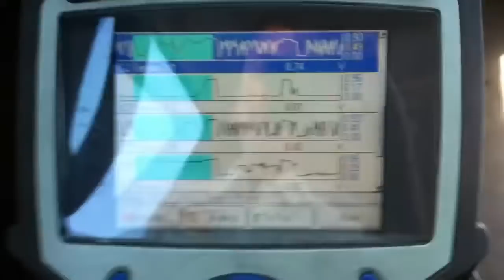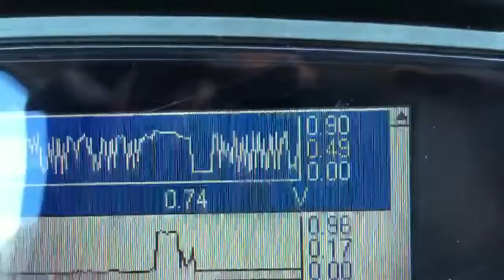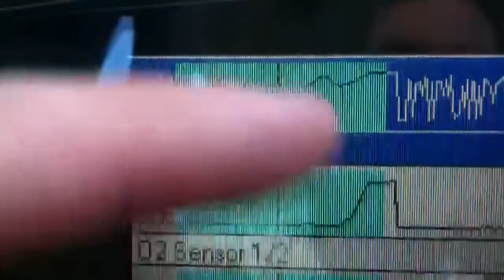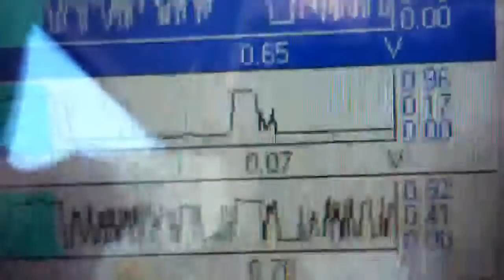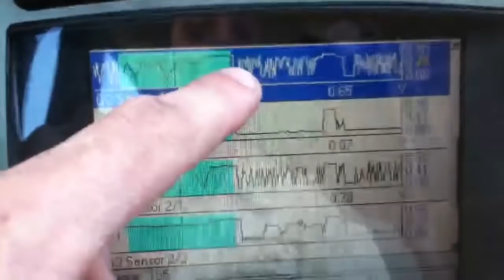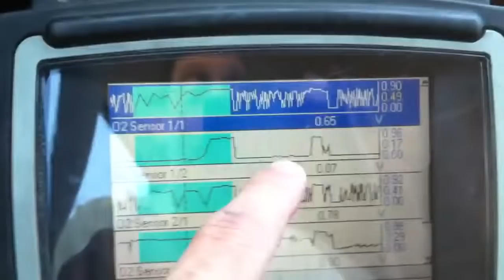How Oxygen sensors work - How 02 Sensors work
How Oxygen sensors work